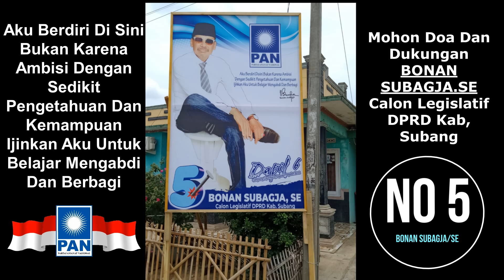LIMA BONAN SUBAGJA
Setelah menonton video ini, membuat saya terdorong untuk membagikannya kepada anda

ALBUM :
CIPT.
ARR.
PUB.
Cover. NANDAROZZA ENTERTAINMENT

Song Original :
jangan lupa subcsribe chanel kami gratis,

TUJUAN KAMI MEMBUAT COVER LAGU INI ADALAH :
1.  Sebagai tempat penyaluran bakat dan apresiasi pecinta musik dan lagu untuk di tunjukan kepada publik di media internet.
2.  Memberikan pengalaman kepada para penggemar lagu untuk mendendangkan suaranya di dalam studio rekaman.
3. Sebagai pemicu semangat pecinta musik dan lagu menciptakan karya baru di tanah air.
4.  Ajang pencarian bakat bibit baru generasi penerus dalam bidang tarik suara.
5.  Sarana pembelajaran meningkatkan seni olah vokal secara individu.

Mega Agustin Official
mengucapkan terima kasih kepada seluruh
Arranger,
Musisi,
Pencipta Lagu
yang konten lagunya ter-cover dalam video ini.Semua konten dalam video ini tidak di komersilkan dan tidak di perjual belikan, hanya sekedar untuk hiburan semata . . .